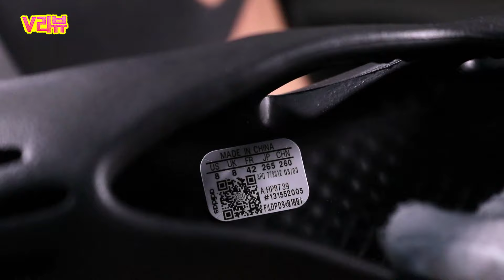이지도 이제 끝났구나... 아디다스에서 나온 크록스?? 탕구리 신발 이지 폼 러너 믹스 오닉스 언박싱 / Adidas Yeezy Foam RNNR unboxing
하좀의 이백칠십삼 번째 V리뷰!!
아디다스와 이지의 콜라보로 탄생한 크록스 느낌의 이지 폼러너
과연... 디자인이 크록스 보다 비싼 값어치를 할지...
이지도 폼 러너도 이제 마지막으로 언박싱 해보겠습니다~~